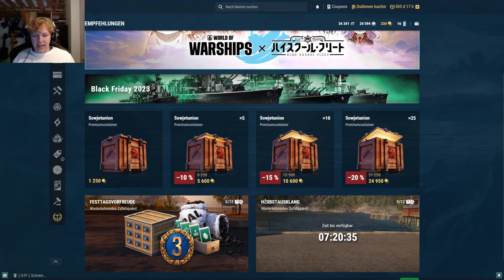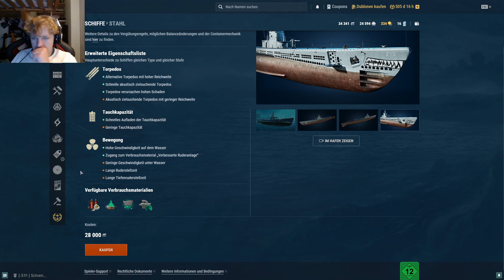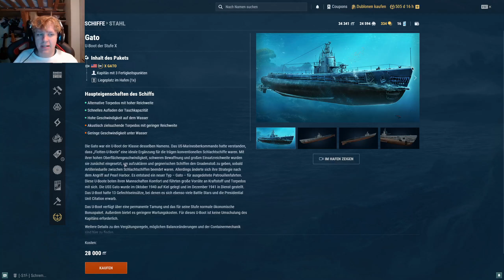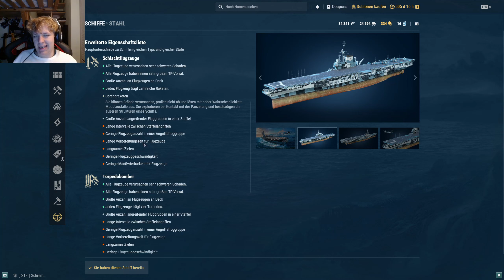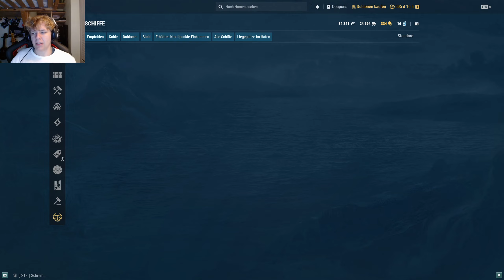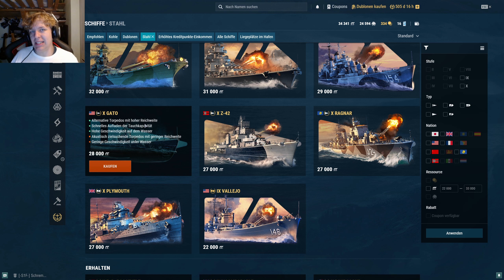Alle Stahlschiffe im Überblick! Teil 1. | World of Warships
Moin, heute geht es weiter mit den Videos über die Waffenkammer! Ich zeige euch welche Schiffe für Stahl ich gut finde und welche Schiffe für was zu gebrauchen sind.

00:00 - 01:35 Intro
01:35 - 06:30 Shikishima
06:30 - 11:55 Mecklenburg
11:55 - 17:10 USS Gato
17:10 - 27:00 USS Franklin D. Roosevelt
27:00 - 34:35 HMS Incomparable
34:35 - 41:00 Bourgogne
41:00 - 43:52 Zusammenfassung
43:52 - 44:40 Outro